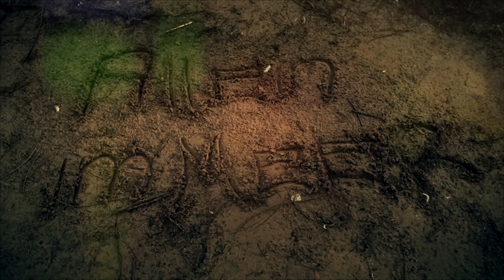Anville - Allein im Meer feat. Miriam,Stentorian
Wie Ich finde, einer unserer besten Tracks!!!

Beat by AMAZE